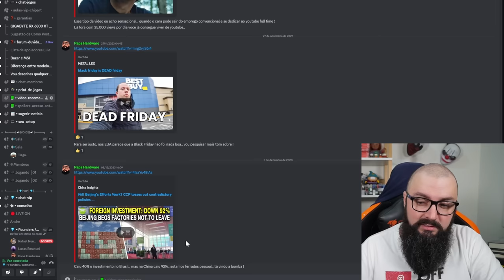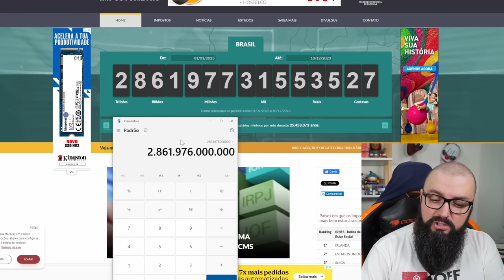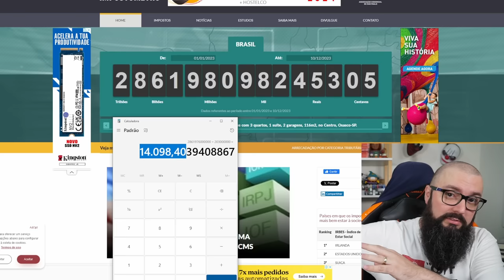China Quebrando e a Culpa do Auxilio de R$ 600 !